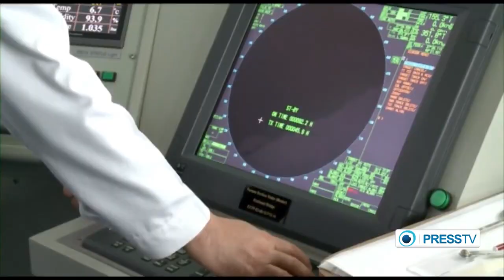Iran Damavand frigate to help Caspian sea security_March 9, 2015_ناوشكن دماوند درياي مازندران ايران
Iran's Navy Commander Rear Admiral Habibollah Sayyari دريابان حبيب الله سياري says the country’s domestically-made frigate, Damavand, will help promote security in the Caspian Sea.

“Boosting security in the Caspian Sea درياي خزر is one of the main goals of the Damavand دماوند frigate,” Sayyari told on Monday on the sidelines of a ceremony to deliver the advanced frigate to the Iranian Navy’s fleet.

“The advanced frigate is a result of the efforts made by Iranian specialists to help the country stand independent and achieve self-sufficiency. A high level of technology has been used in the advanced frigate, Damavand. It’s also much faster than the Jamaran frigate,” Sayyari said.

The state-of-the-art training Damavand frigate, equipped with modern radar, electronic and reconnaissance systems, was delivered to the Iranian naval forces stationed in the northern port city of Anzali بندر انزلي in a ceremony on Monday.

Secretary of Iran's Supreme National Security Council Ali Shamkhani علي شمخاني, who was present in the ceremony to deliver the frigate to the navy, described the Caspian Sea as a sea of peace and friendship, saying the Islamic Republic has played a unique role in providing security, particularly energy security in the sea.

“Iran has always played a key role in ensuring peace and security in this sea. Moreover, the launch of the advanced Damavand frigate shows Iran has been successful in providing its own needs domestically despite all sanctions against the country,” he added.

The Iranian Navy launched its first domestically-built frigate, Jamaran جماران, in the Persian Gulf خليج فارس in February 2010. The 1,420 Ton frigate is equipped with modern radar systems and other electronic warfare capabilities. It also features highly advanced anti-aircraft, anti-surface and anti-subsurface systems.

Iran has repeatedly assured other nations, especially its neighbors, that its military might poses no threat to other countries, insisting that its defense doctrine is based on deterrence.